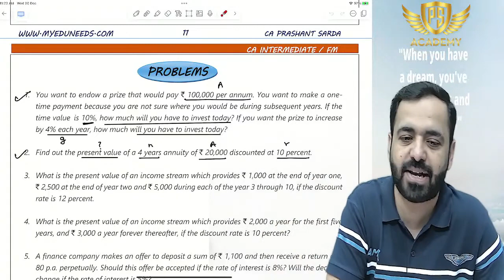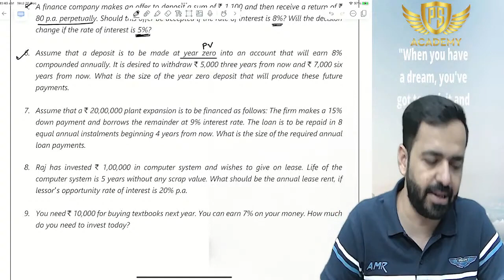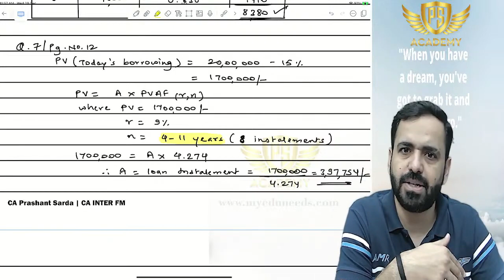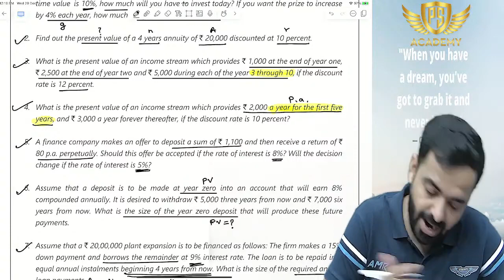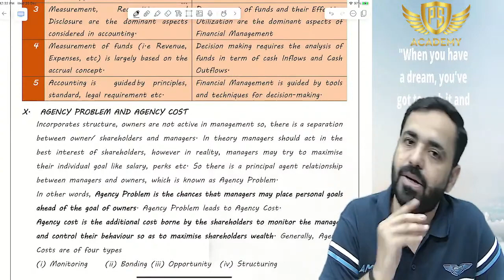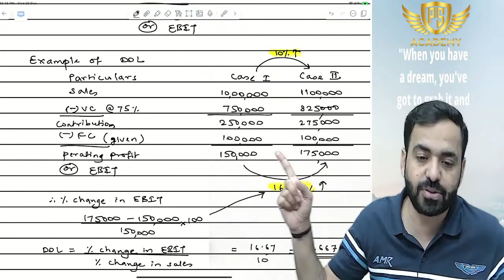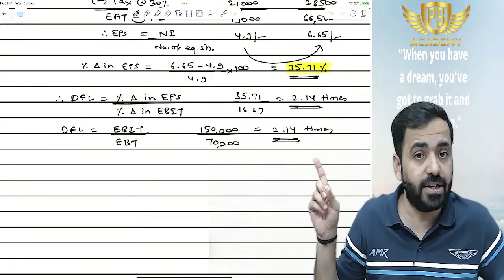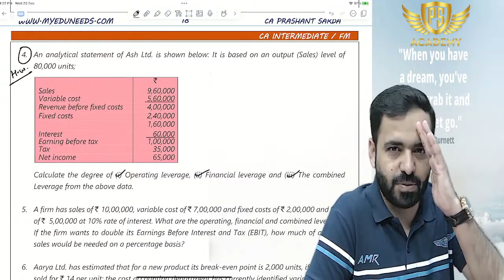02. CA Inter FM Exam Oriented Batch for May 24 | CA Prashant Sarda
02. CA Inter FM Exam Oriented Batch for May 24 | CA Prashant Sarda